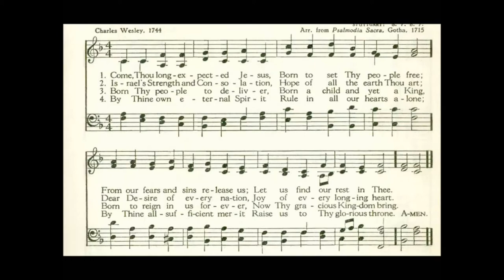"Come, Thou Long Expected Jesus" from TWELVE HYMN SETTINGS, VOL 1 by David Johnson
David N. Johnson (1922-87) was an American organist, composer, educator, choral clinician, and lecturer. He taught at Arizona State University and published well over 300 compositions, most of them for church use.